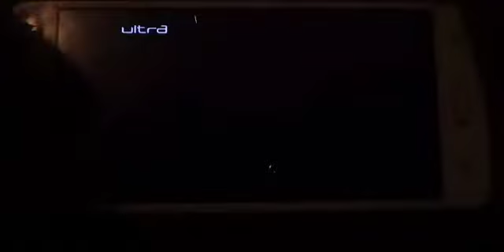11. децембар 2020.